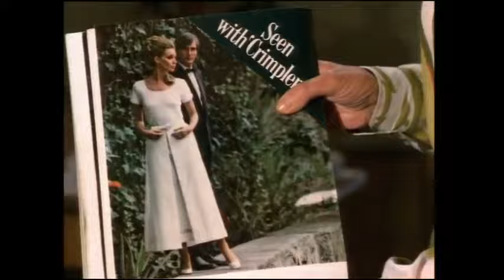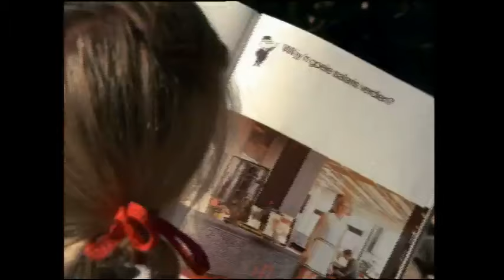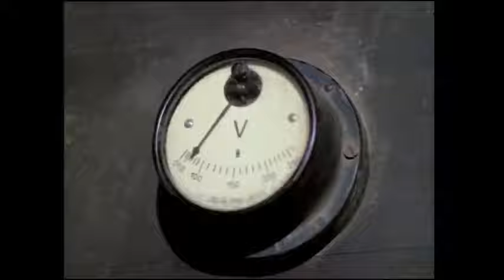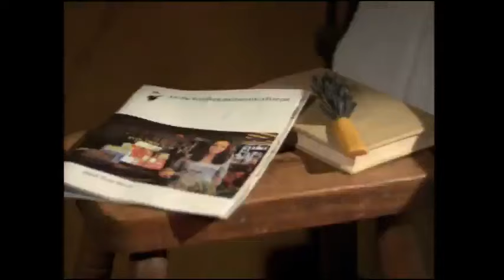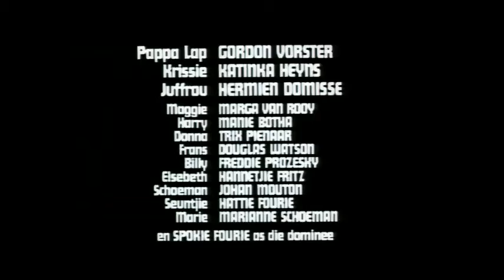Pappa Lap: 'n Verhaal van 'n pa en sy dogter (Full Afrikaans Movie - 1971)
Die prent ondersoek die verhouding tussen ’n arm wewenaar en sy 17-jarige dogter. Sy droom van ’n matriekafskeid, die aantreklike seun in haar klas en ’n lang, wit rok. Hy verkoop in die geheim sy geliefde duiwe om vir haar ’n rooi rok te laat maak, maar intussen laat ’n onderwyseres ook vir Chrissie ’n rok maak: ’n wit, elegante rok. Watter een gaan Chrissie kies?

Director: Jans Rautenbach
Writer: Jans Rautenbach
Stars: Gordon Vorster, Katinka Heyns, Hermien Dommisse
Country: South Africa
Language: Afrikaans
Release Date: 28 June 1971 (South Africa)
Production Co: Sewentig

NOTE: I don't claim ownership on this old South African movie and I believe they are out of copyright.